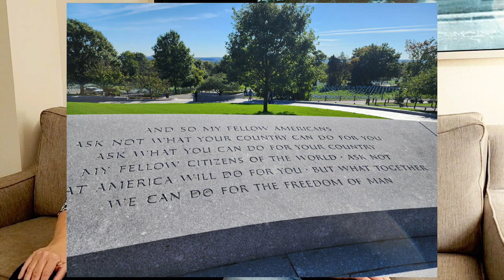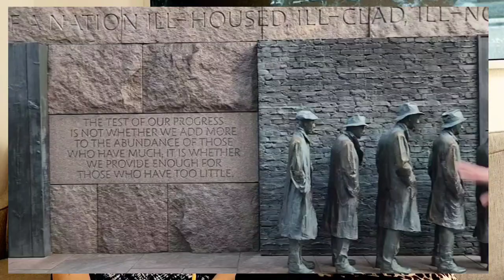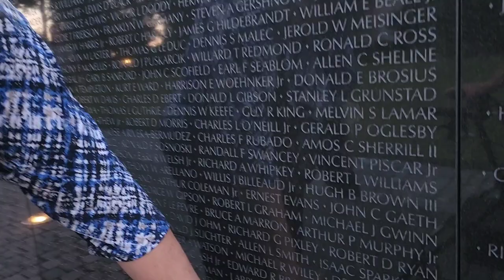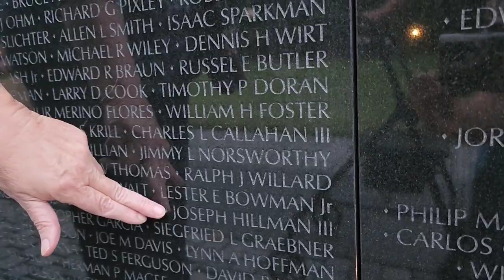Washington DC Trip White House Tour Monuments at Night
In this part three of four videos, we are discussing our family trip to Washington, D.C.!  We discuss St. John's Church (Church of the Presidents), White House Visitor Center, White House Tour, Old Ebbitt Grill, Old Post Office Clock Tower, National Archives, Arlington Cemetery, and a Monuments Tour at Night with @TripHacksDC where we saw the Lincoln Memorial, Jefferson Memorial, WWII Memorial, and so many more!  DC is a fantastic place for a family vacation to learn about the history of our country.  I hope this video can help you plan a visit for your family or friends!

At Home with Mrs. Joan

Logo credit to EduClips and fonts credit to Kaitlynn Albani.